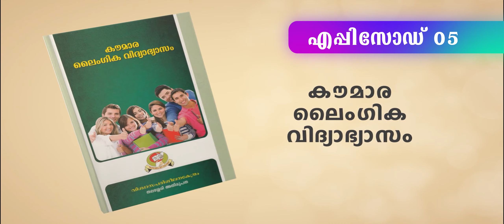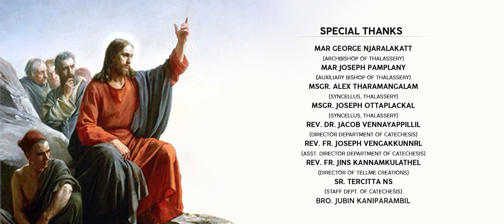ഈശോയേ അറിയാൻ - 05 | ഉപപാഠം | ക്ലാസ് 08 | എപ്പിസോഡ് 05